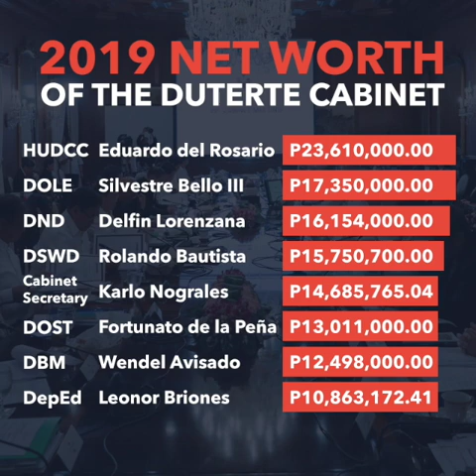Cusi overtakes Mark Villar as Cabinet member with highest net worth in 2019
More videos on Rappler Energy Secretary Alfonso Cusi overtook fellow billionaire and Public Works Secretary Mark Villar as the member of the Duterte Cabinet with the highest net worth in 2019, based on available copies of Statement of Assets, Liabilities, and Net Worth (SALN) obtained by Rappler on Thursday, September 24. Full story